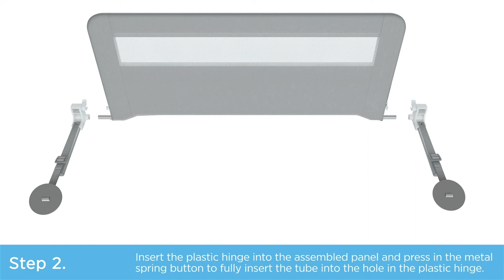Baby Bed Rail Installation Guide - Perma Child Safety™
Step-by-step installation guide for Perma Child Safety™ Baby Bed Rail.